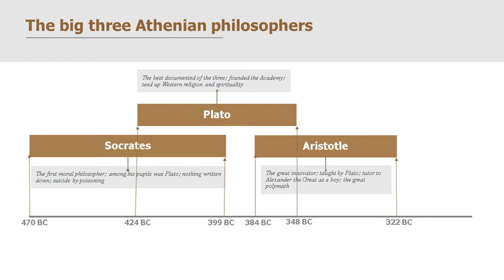Was Aristotle a great man?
This video includes closed captions for the hard of hearing.

Aristotle was undeniably one of the greatest thinkers of ancient times. So, obviously a great man? Some think yes, others no. I look at both sides.

The "Two Sides to every Question" series addresses a number of important issues, mainly moral and philosophical, which we all have to wrestle with from time to time. My belief is that every issue of any consequence has plausible and sometimes even thoughtful positions on both sides of the question. What I am doing is to try and rehearse the two or three principal yes or no answers for each and then topping that off, where appropriate, with my own opinion. When you think about it, the world would probably be a better place if everyone accepted that there are Two Sides to Every Question.